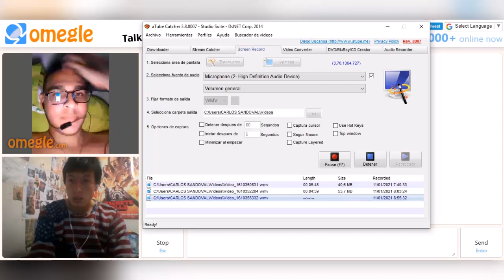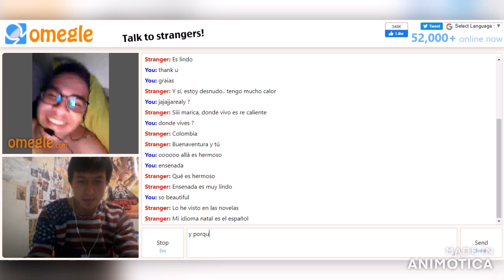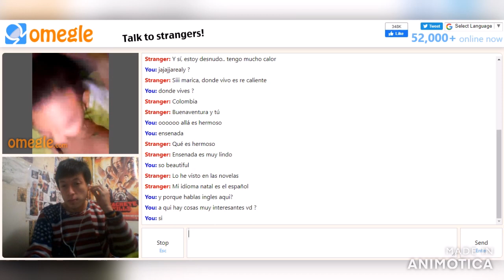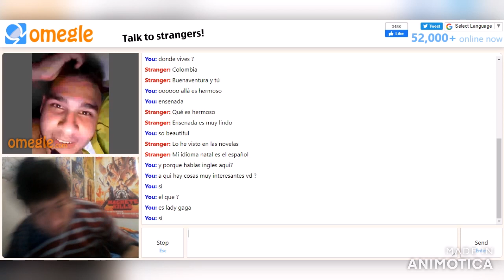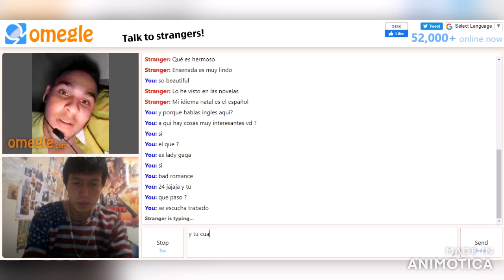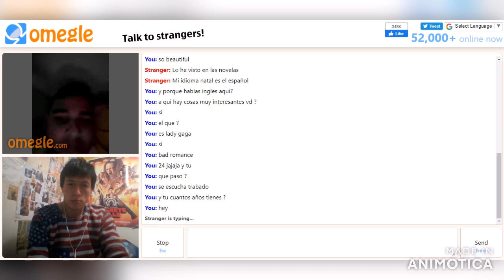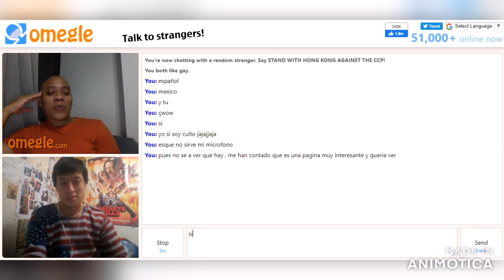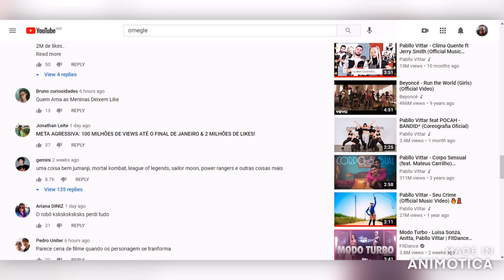GAGARLOS - IN OMEGLE (Not Audio)